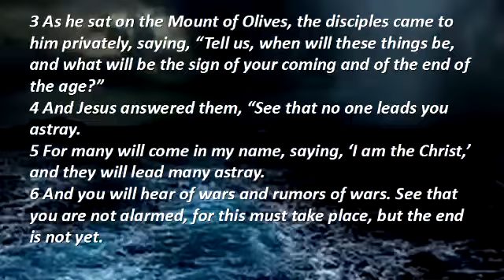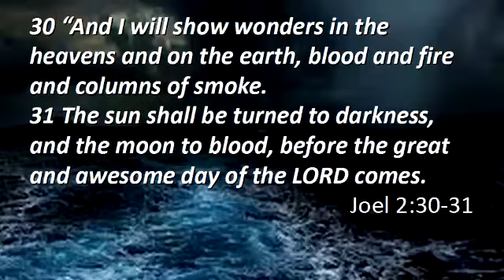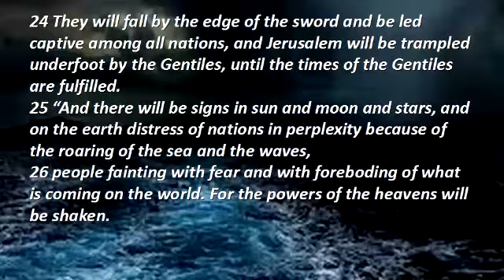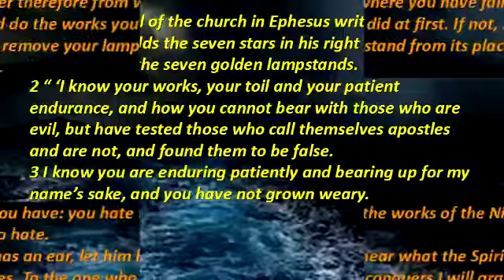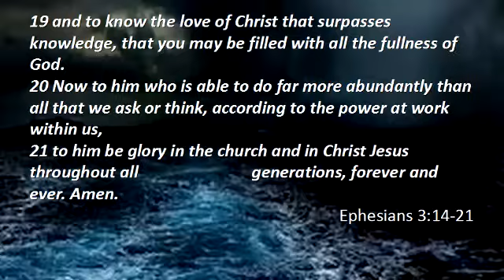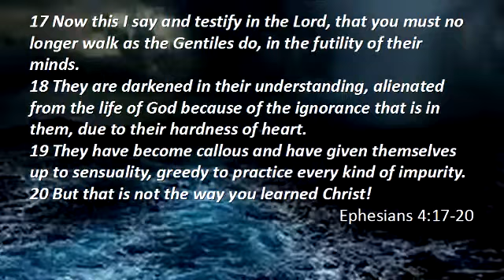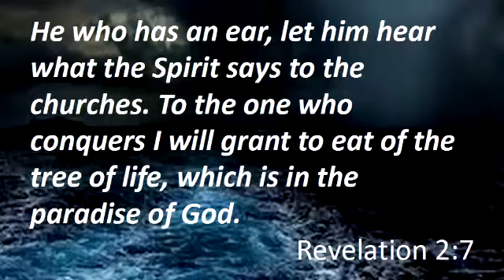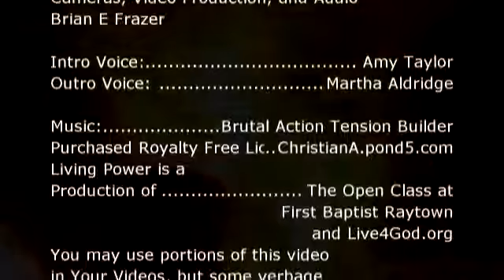First Letter To The Churches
Brother Dan with some end time related news and a lesson on the letter to the church in Ephesus.
please excuse us as we were forced to use the audio from the cameras.